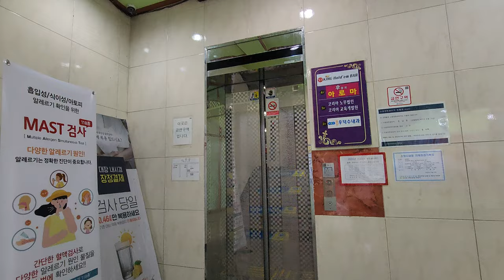[4K 엘리베이터 탑사기] 광주광역시 광산구 쌍암동 첨단종로빌딩 동양엘리베이터 DY30B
광주 첨단지구 쌍암공원 관리사무소 건너편에 위치한 저층 빌딩 중 한 곳입니다.

▷승강기 소개
엘리베이터는 동양에레베이터(현 티케이엘리베이터코리아)의 기어드 모델인 2002식 DY30B 한대가 전망용 구조로 설치됐습니다. 전망용으로 설치가 됐긴 하지만, 승강기정보 상에서의 종류는 전망용이 아닌 승객용으로 등록이 된 상태입니다.

스테인리스 미러 재질의 내장재가 적용됐으며, 도착 안내는 전자식 차임벨(상행: 띵~ / 하행: 띵동~)로 안내하고 있는데 소리가 꽤 작았습니다. 안내방송은 적용되지 않았습니다.

▷부가설명
지하와 4층 이상의 층은 자진 생략했습니다.

승강기 고유번호: 7002-528
설치시기: 2002년 3월
교체공사여부: X
용도: 승객용
모델: DY30B
형식: 권상식 - VVVF
위치표시기 TYPE: 세그먼트 LED
정원: 11인승
적재하중: 750kg
운행구간: B1 ~ 5층
정격 속력: 60m/min